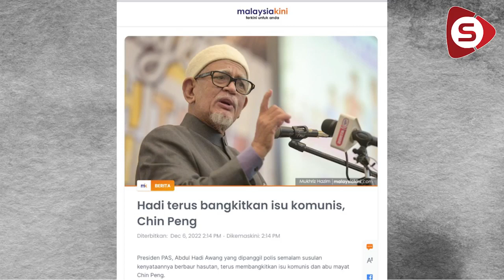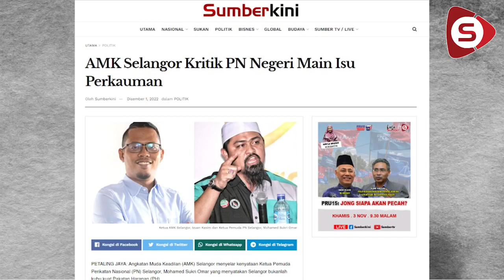“Semua Salah Cina”, Politik Feudal Yang Perlu Ditinggalkan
Pengarah Mobilisasi AMANAH, Sany Hamzan berkata politik yang bersifat perkauman dan memainkan sentimen agama tidak sesekali boleh diterima di negara ini kerana kita perlu menjaga keharmonian pelbagai kaum.